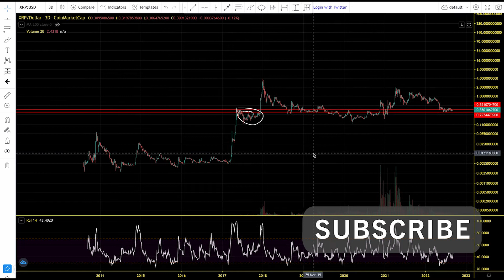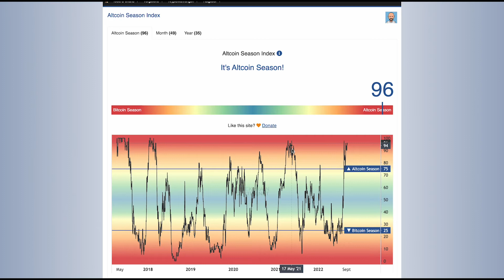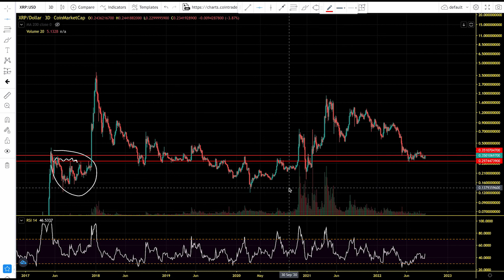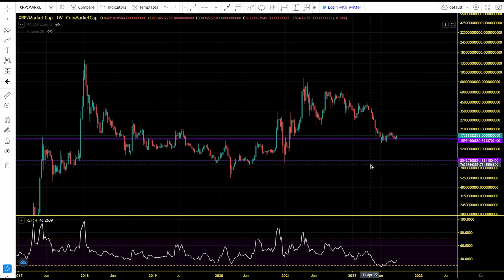XRP is Ready For The Next Huge Move. XRP Chart Analysis And Price Prediction 2022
The XRP Ledger presents a wide variety of applications and use cases related to payments including micropayments, DeFi, and, soon, NFTs. Deployed in 2012, the XRPL supports enterprises and Python, Java and JavaScript developers with powerful utility and flexibility. On the XRP website, developers can access different tutorials to help them get started using different coding languages, building apps, managing accounts and more.

Unlike Bitcoin or Ethereum, the XRPL uses a unique Federated Consensus mechanism as its method of validating transactions. Transactions are confirmed on the XRPL through a consensus protocol, in which designated independent servers called validators come to an agreement on the order and outcome of XRP transactions.

MLC